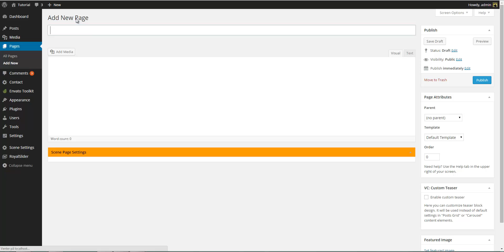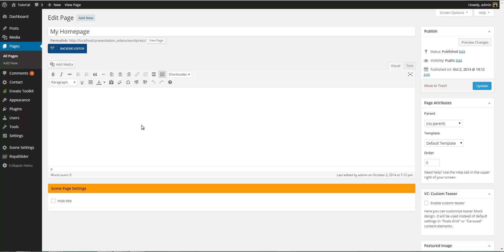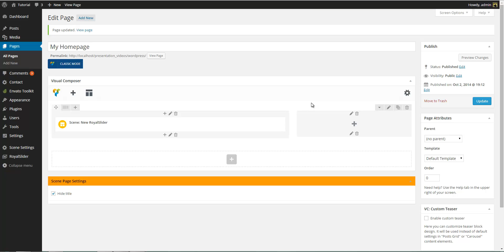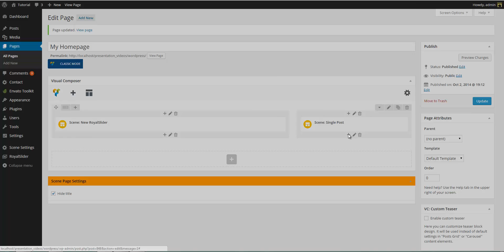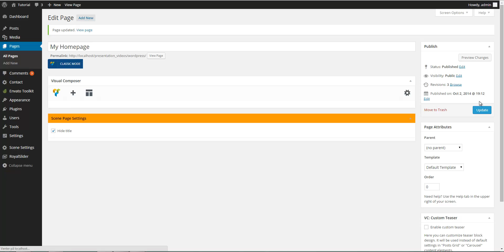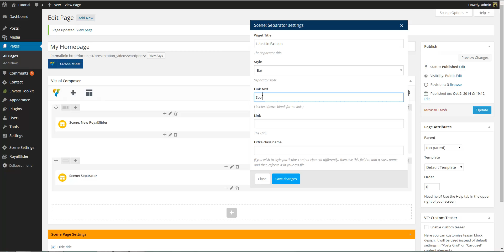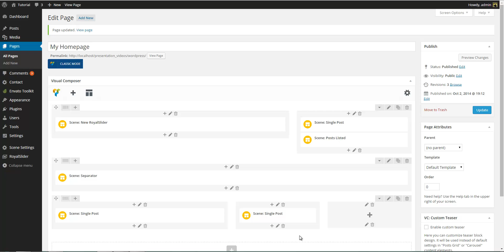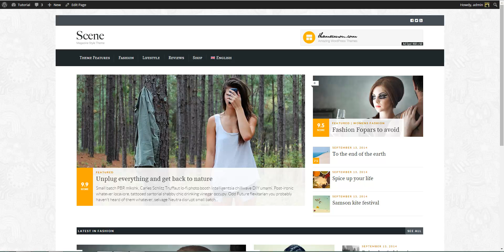Scene: Working With The Visual Composer Page Builder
Tutorial for: Scene.

Make money with Scene, a modern feature rich WordPress Magazine and Review theme that is Responsive, Retina Ready, SEO-Ready and Ad Ready.

Scene is an amazingly powerful WordPress theme specifically designed for online magazines, blogs and news sites. Experience the way a Magazine theme for WordPress should be.